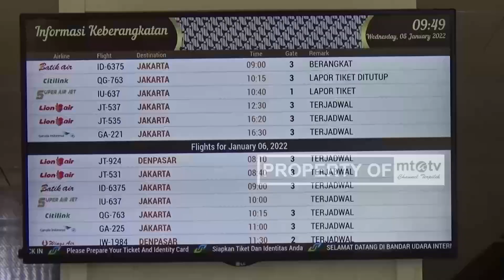SASAR MILENIAL, SUPER AIR JET BUKA PENERBANGAN RUTE SOLO JAKARTA